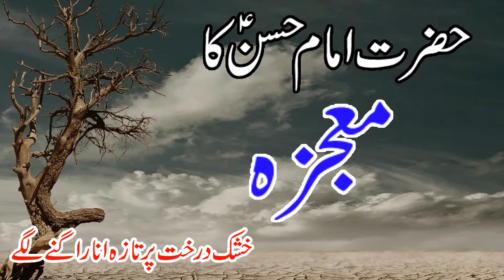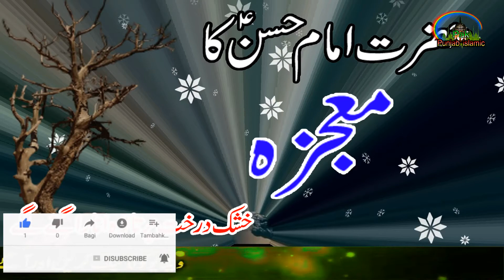Hazrat Imam Hassan as Ka Mojza | Miracle Of Hasan ibn Ali | The Third Imam Hasan AS Miracle